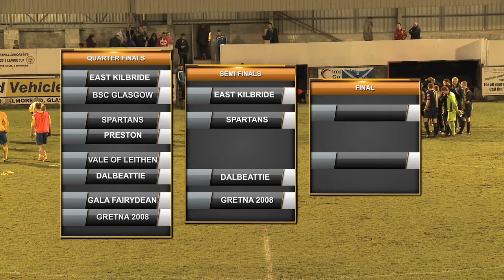BSC v East Kilbride 4/5/15 - Lowland League Cup Quarter Finals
BSC host Kilby at Lockburn Park as the rivals both looked to book a place in the Semi Finals.